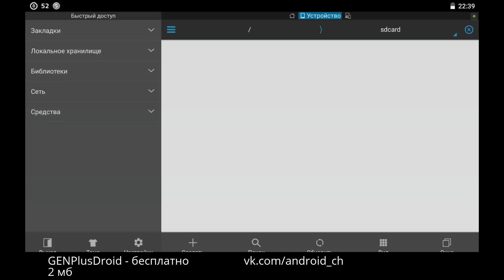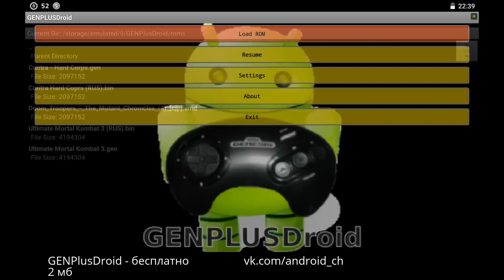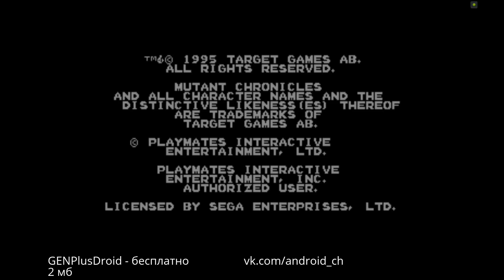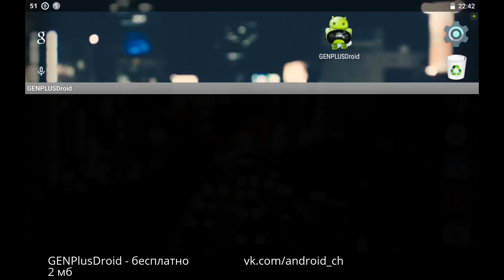GENPlusDroid - Эмулятор сеги на Android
Это  обзор приложения  GENPlusDroid. GENPlusDroid представляет из себя эмулятор Сеги от разработчика Halsafar
Эмулятор Nes/Famicom в простонароде Dendy

Описание:
Эмулятор sega genesis для андроид 2.2+ .
Cравнениe c gensoid
Да,Gensoid действительно быстрый и резвый,но он использует 8 битный рендер,поэтому на нём невозможно поиграть в некоторые шедевры типа Warlock,Мортал комбат триология и т.д.Попробуйте запустить Warlock и поймёте о чём я.Кнопки в gensoid почти не настраиваются за исключением размера и двух положений.
В этом же эмуляторе используется 16 битный рендер,и идут корректно все игры,которые неверно рендерятся в Gensiod.Кнопки по отдельности в реальном времени можно передвигать/масштабировать по экрану.Это ооочень удобно.Но есть большая ложка дёгтя.Эмулятору нужен минимум процессор 1 Ггц,и то даже при 1 Ггц подлагивает звук.
В общем Gensoid-это скорость,Genplusdroid-это качество для мощных аппаратов.
Cоветую сыграть!!
Tegs:
приложений для андроид!
Game,
Андроид,
android,
приложения для андроид,
андроид телефоны,
новые приложения для андроид,
GENPlusDroid
где скачать GENPlusDroid
download GENPlusDroid
Review GENPlusDroid
GENPlusDroid